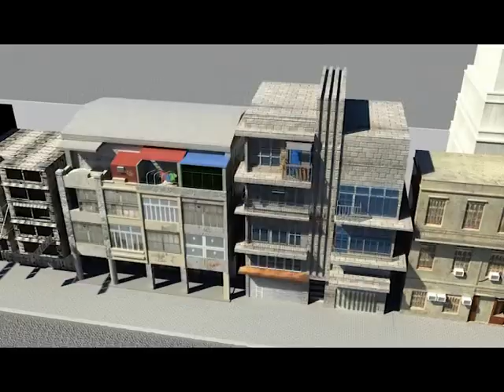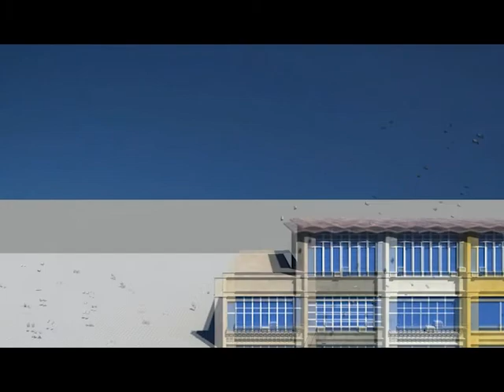香港青少年3D動畫創作大賽2012：中學組II（三分鐘短片）冠軍得獎作品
香港青少年3D動畫創作大賽2012：中學組II（三分鐘短片）冠軍得獎作品 Memory

得獎者：李澤軒、張嘉勇、羅廣海、謝泳倫

「香港青少年3D動畫創作大賽2012」由香港數碼港管理有限公司（數碼港）聯同香港新一代文化協會科學創意中心聯合舉辦，及香港專業教育學院（李惠利）多媒體及互聯網科技系協辦。本屆比賽以「我的社區」為主題，鼓勵參賽者透過3D動畫技術，運用具創意的手法描繪社區內的大小議題。